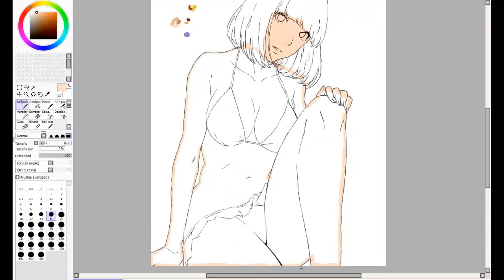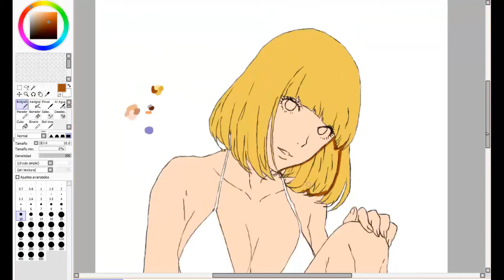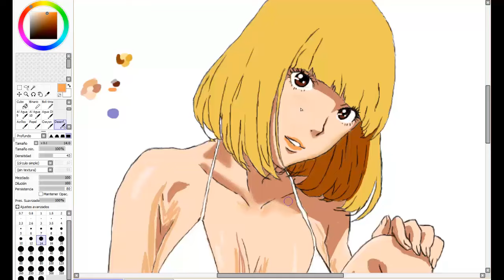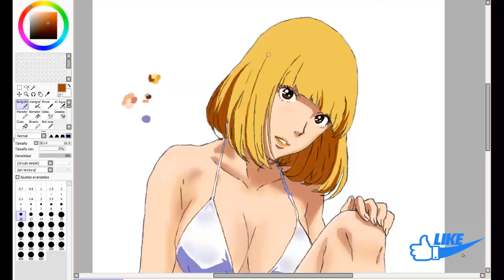speed painting "prison school hana"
comenta si quieres un dibujo :D
Dame un Like